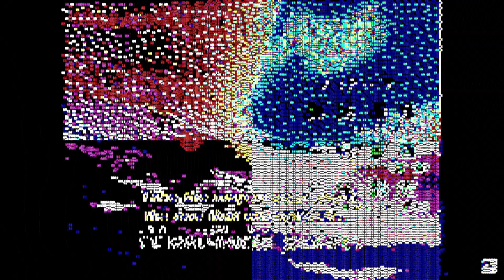魔法騎士レイアース missignalosonĝo (warning: some flashing lights)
Ⱡ₳ ₣ł₦Ø ĐɆ Ⱡ₳ ₥Ø₦ĐØ Ⱡ₳ ₣ł₦Ø ĐɆ ł₦₣₳₦Ɇ₵Ø Ⱡ₳ ₣ł₦Ø ĐɆ ₱ⱤØ₴₱ɆⱤØ Ⱡ₳ ₣ł₦Ø ĐɆ ₣₳₥łⱠłØ

// MOOS-A-DEE STUFF
// ABOUT ME
// Rachel Wil Sha Singh (formerly Rachel Morris)
// 🧑‍🏫 Teacher 💻 Code Crocheter 🎮 Gamedev 🌻 Kansas City 🎨 Artist 🎹 Pianist